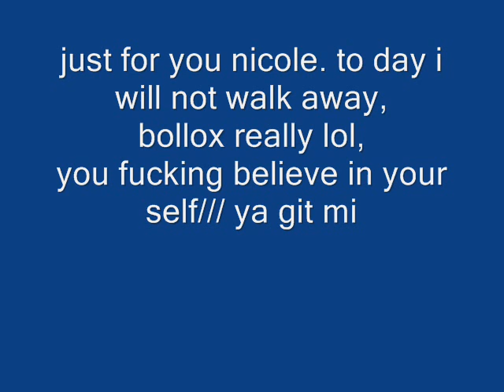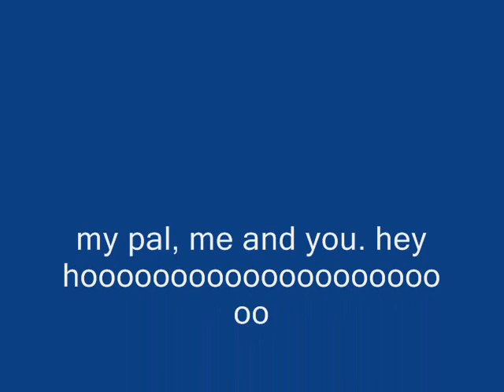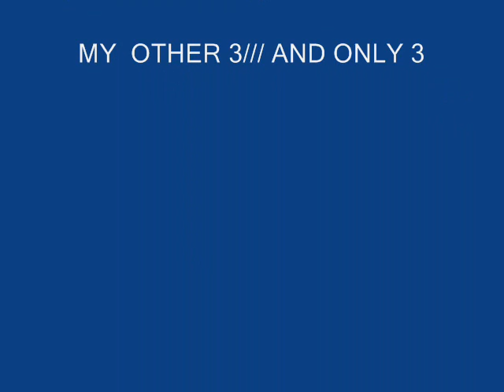Leon Jackson - when you believe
A GIRL THAT KNOWS SOOOOO MUCH///
AND SHE DOES BELIEVE, IN ME AND HER SELF